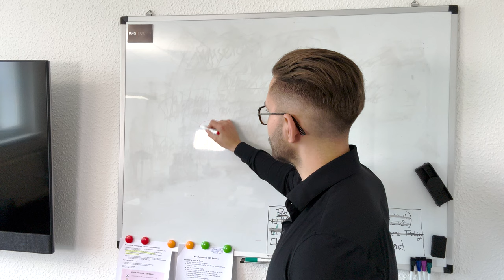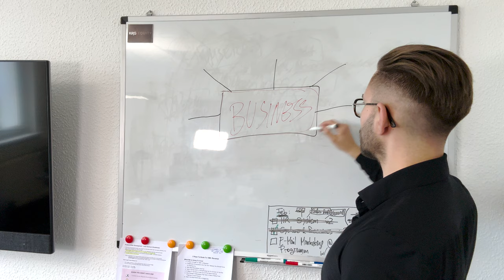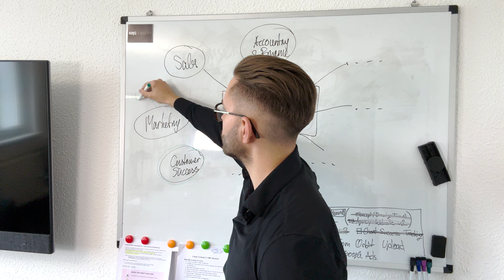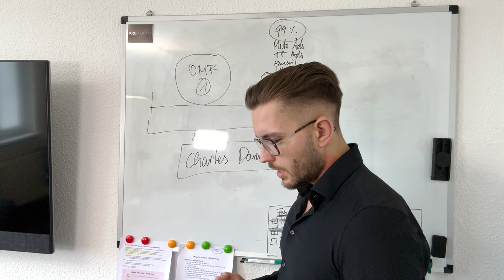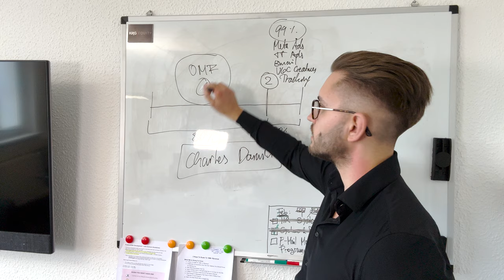Warum die meisten eCom Brands mit Coaches und Agenturen failen (Phänomen erklärt)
Ich hasse VSL Funnels und versteckte Pitches, aber wenn du neugierig bist, wie wir eCom Brands über diese YouTube Videos hinaus helfen, findest du unter dem folgenden Link eine transparente Erklärung. Kein Blabla, kein E-Mail-Opt-in und kein "FrEe VIdeO TrAiNinG". Schau es dir an

Du willst private Lebenseindrücke von mir sehen?